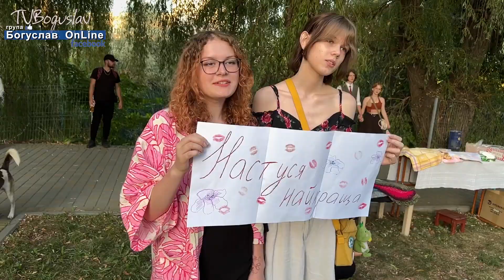23 08 2024 ПРАПОРОК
традиційна молодіжна концертна програма
під відкритим небом «ПРАПОROCK» дитячо-юнацької рок-студії
«Спалах» БККЗ «Будинок культури».